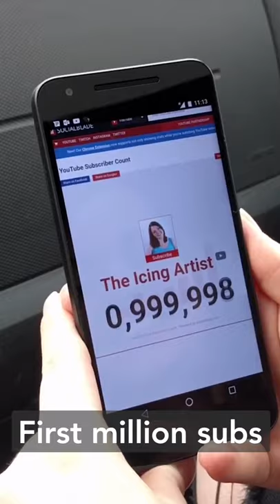All my firsts because of you guys! 😭